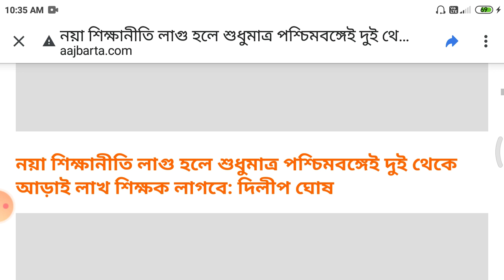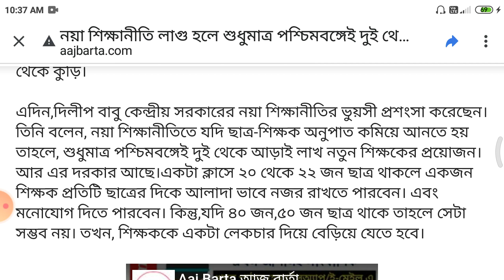শিক্ষক নিয়োগ গুরত্বপূর্ণ খবর, হবু শিক্ষকদের ভবিষ্যৎ উজ্বল, news education policy in wb,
শিক্ষক নিয়োগ গুরত্বপূর্ণ খবর, হবু শিক্ষকদের ভবিষ্যৎ উজ্জল, news education policy in wb,

Success-Quest
upper-primary-update
geograpgy_ bengali_history